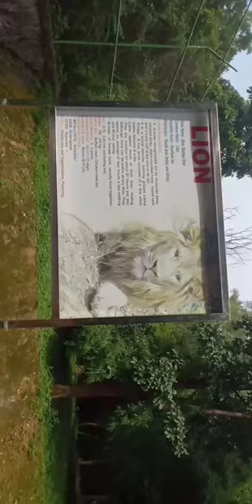Real lion //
lion lionking real lion king
real lion attack in human
real lion video